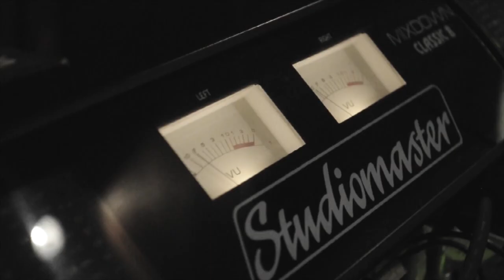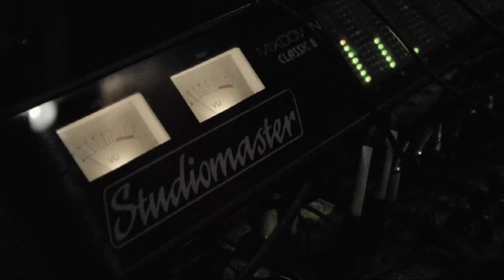Feliz - los últimos días de la comadreja - Polen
Grabado  y filmado durante las sesiones de EL CUBO ESTUDIO en noviembre de 2017
Producido por Juano OQ